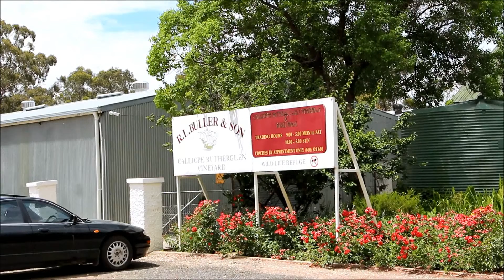Rutherglen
Rutherglen is famous for its wines. Parker Pies is a must stop for you to enjoy a delicious meal. Corowa is where the first meeting took place for the Federation of the Australian states.